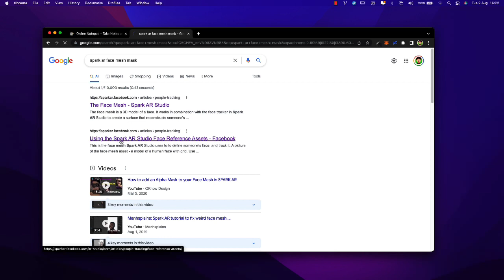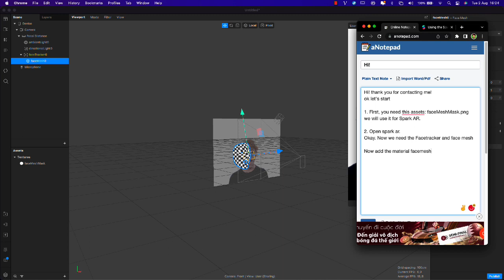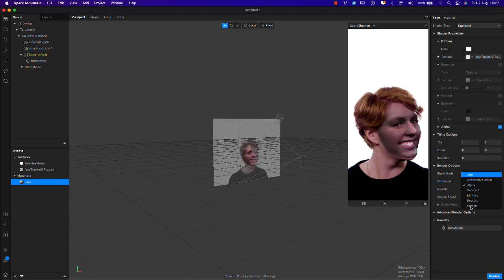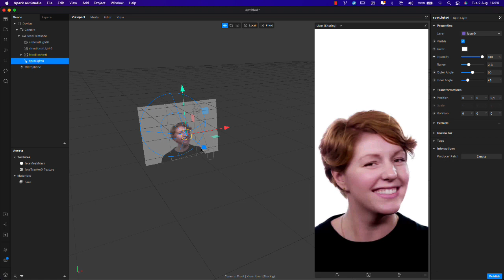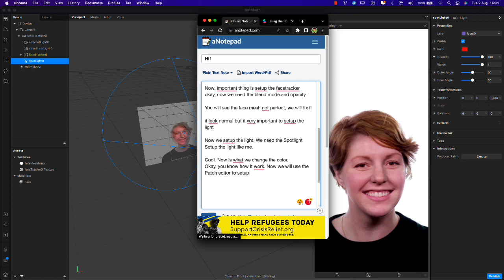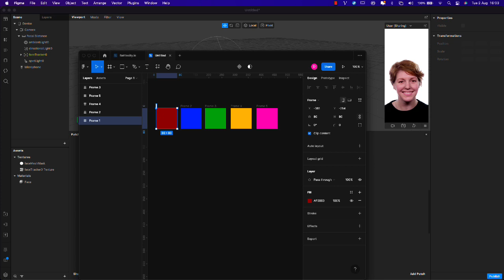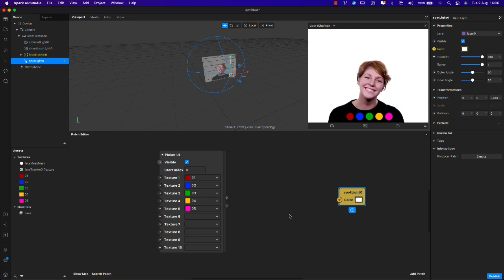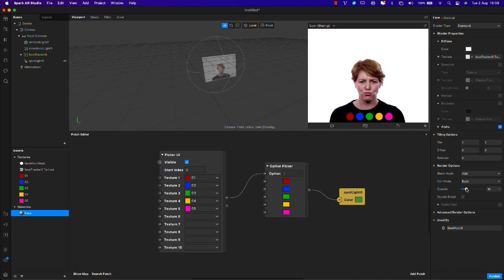Spark AR - MailTime: Face Color Lighting Setups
I start the website to share tips/tricks about Design and AR